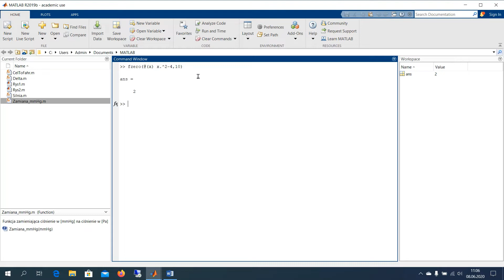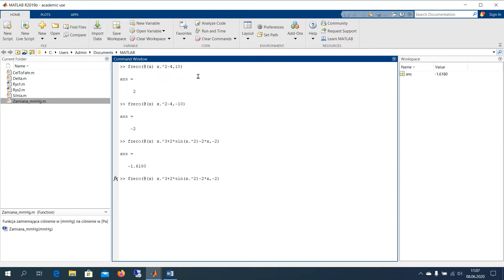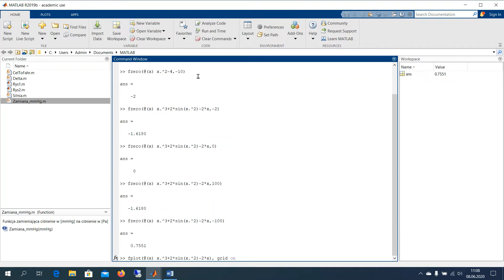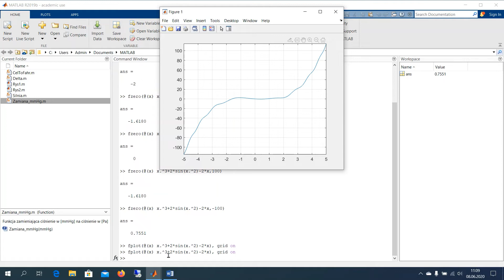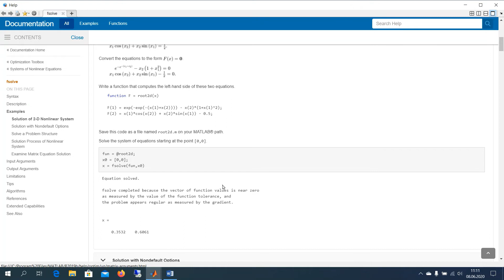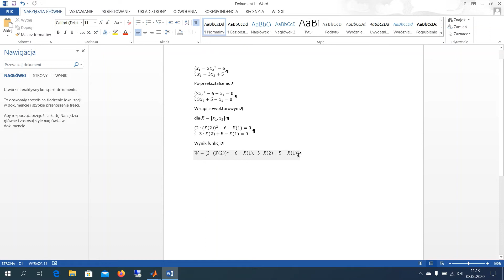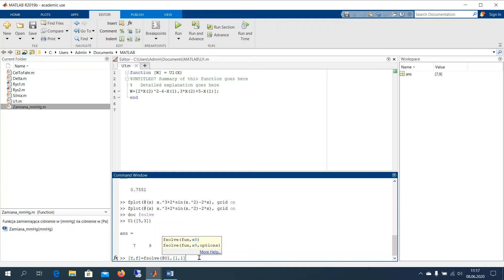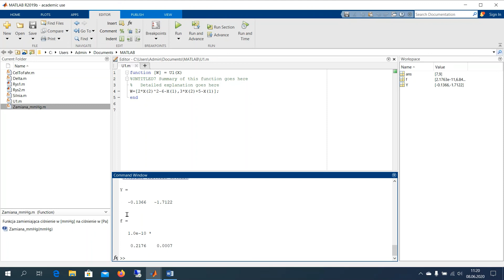Matlab - Poszukiwanie miejsc zerowych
Film demonstrujący poszukiwanie miejsc zerowych (inaczej: rozwiązywanie) równań i układów równań w Matlabie